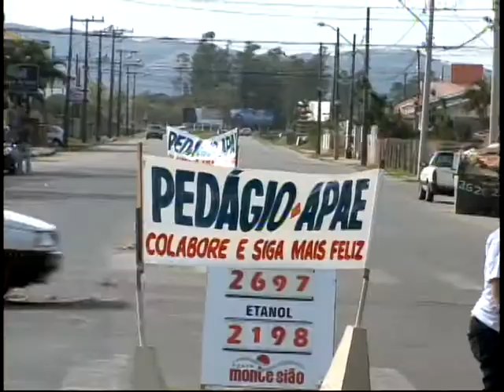Pedágio da APAE | Tubarão - SC | Unisul TV | 2011